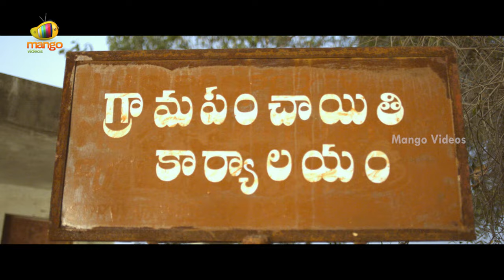Amma Deevena Latest Telugu Full Movie | Aamani | Posani Krishna Murali | Part 6 | Mango Videos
Amma Deevena Latest Telugu Movie on Mango Videos. AmmaDeevena Latest Telugu Full Movie starring Aamani, Posani Krishna Murali, Nataraj and Sri Pallavi. Directed by Shiva Eturi. Music composed by Venkat Ajmeera. Produced by Athari Guruvaiah under the banner M/S. Lakshmamma Productions.

Happy Watching!